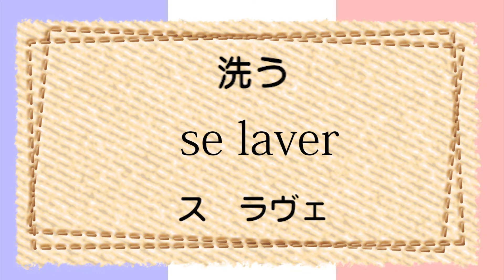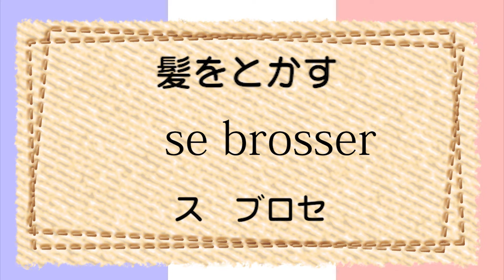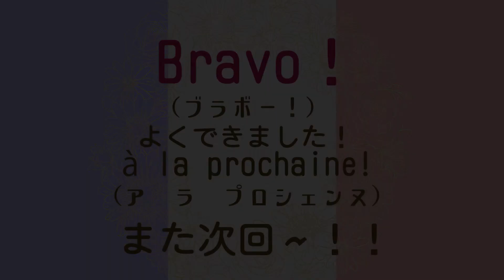100,フランス語 行動 Les Actions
☆★☆★    行動   Les Actions　　レ　ザクション　★☆★☆

起き上がる　se lever　ス　ルヴェ

伸びをする　s’étirer　セティレ

準備をする　se préparer　ス　プレパレ

歯を磨く　se brosser les dents　　ス　ブロッセ　レ　ダン

洗う　se laver　　　　ス　ラヴェ

手を洗う    Se laver les mains　　　　　ス　ラヴ　レ　マン

服を着る　　　　s’habiller　　　　サビエ

脱ぐ　se désabiller　ス　デザビエ

ストレッチする 　　　s'étirer　　セチレ

髪をとかす　　　　se brosser　　　ス　ブロセ

化粧をする　se maquiller　　　ス　マキエ

ひげをそる　　se raser ス　ラゼ

折る se courber　　ス　クルベ

歩く marcher　　マルシェ

走る courir　　クリヨ

腕を組む croiser les bras　　クワゼレ　ブラ

握手する serrer la main　　セレー　ラ　マン

頷く hocher de la tête　　オシェ　ドゥ　ラ　テット

掃除する nettoyer　　ネットワイエ

振る secouer　　　スクエ

拭く　s’essuyer　セスイエ